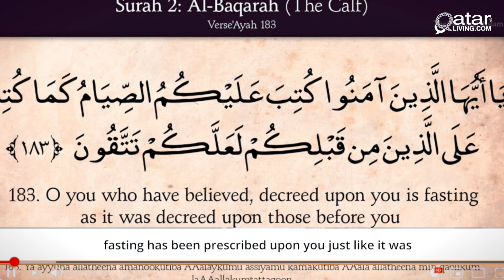Why do we fast in Ramadan?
Fasting is one of the five pillars of Islam, and the philosophy behind it is deeper than simply abstaining from eating and drinking during the day.

We wish our fasting QLers an accepted fast and a delicious Iftar!